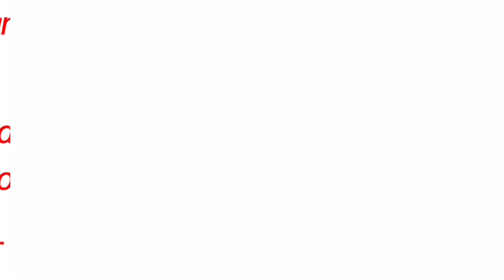How bad could I possibly be,let’s see! // TW + FW // Jake TMF angst //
I’ve been obsessed with The Music Freaks for a while now LMAO
So enjoy this-
It isn’t the best but oh well